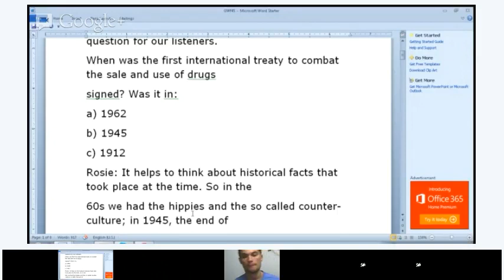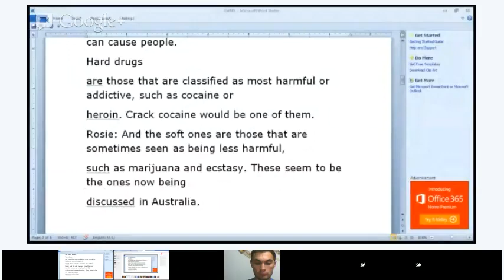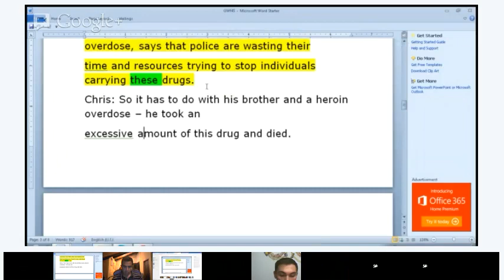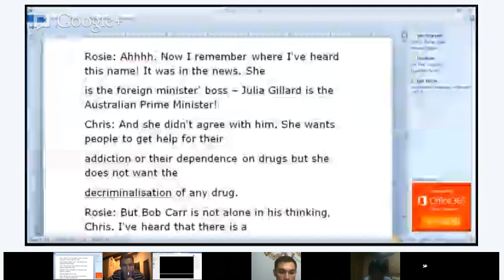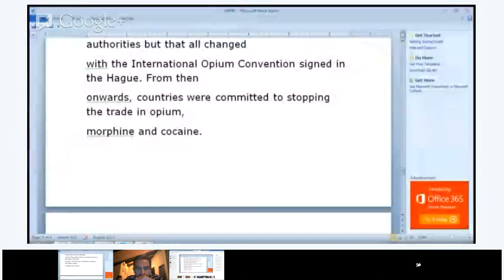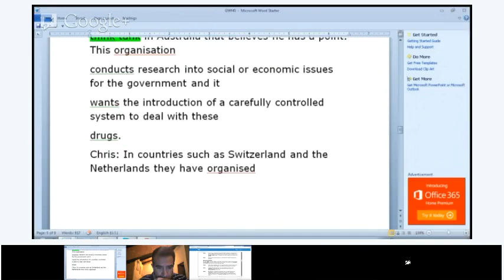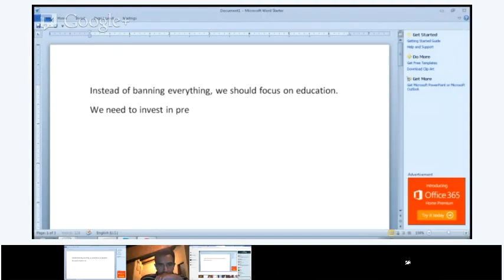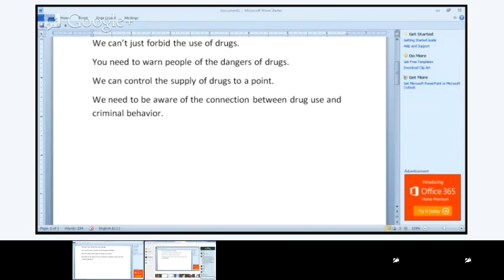Drug Issues in Australia.